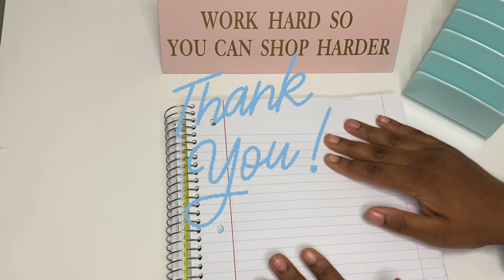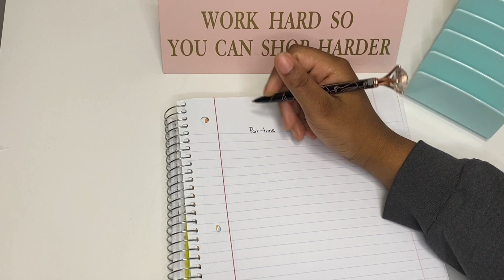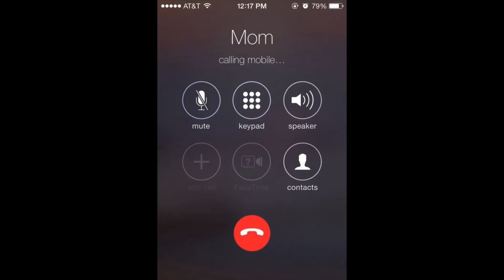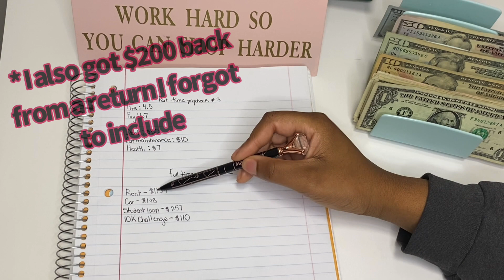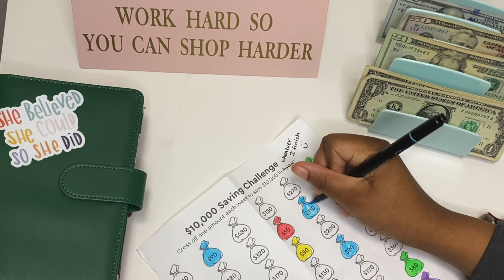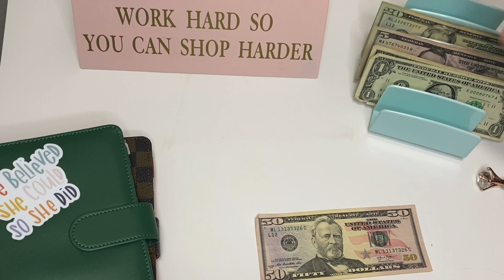CHIT CHAT CASH STUFFING | Side Income and First Paycheck of January | Debt free before 30 Journey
Hi there!

Today I will be combining my cash stuffing with both my part time and full time income. I will be having a chit chat on dating and finances. Let me know your opinions on this topic! I will be sharing a few updates on my finances in the next video. But today I made sure I contributed to my debt snowball (YAY) and hit the 1k mark for my 10k challenge.

0:00 - intro
01:54 - Asset vs liability in dating
10:23 - Cash Stuffing